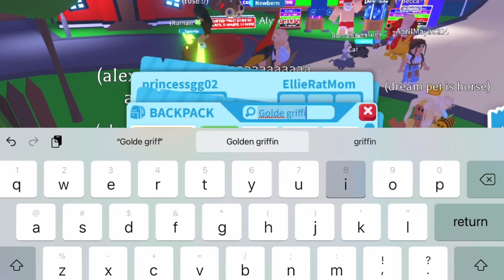Giving People Their DREAM Pets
(♡︎u should open me♡︎)

𒊹︎Hey Guys Hope Y’all are doing good and are having a nice day𒊹︎
{Side Note} Hey guys I hope you are doing good and in this video I give 3 people their dream pets , make sure you guys join the giveaway it’s a massive gift ♡︎

꧁Pls like the pinned comment and like the video to show support꧂

::♡︎Credits♡︎::
 Credits to the queen lavender
{Credits to adopt me}

Artist: 24kGoldn
Featured artist: Iann Dior
Album: Mood
Released: 2020
Genre: Pop

::Sub Count & Goals::
Sub Count
-166
Goal
-200

♡︎::reminders::♡︎
-if you watched make sure to like
-if you play roblox then follow me and friend me
-if you where on my live then you would know I’m doing a giveaway